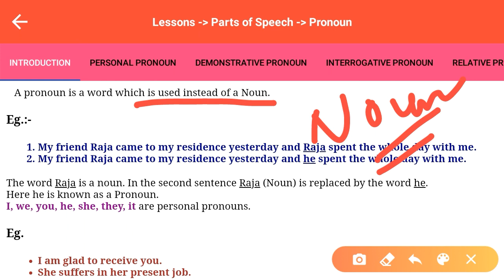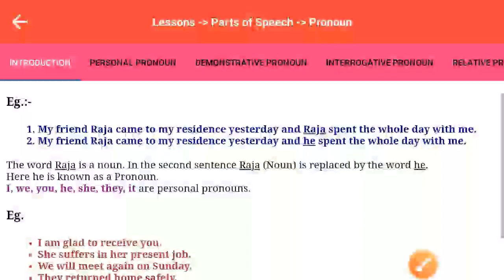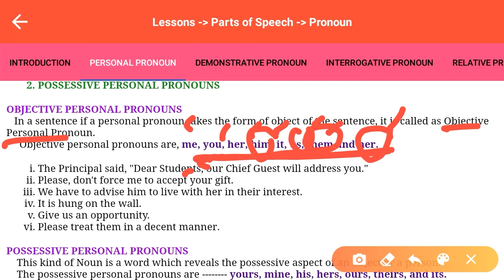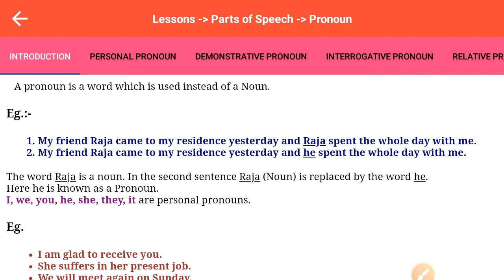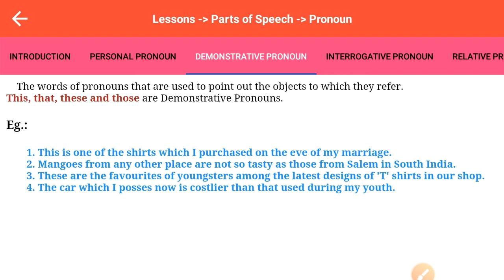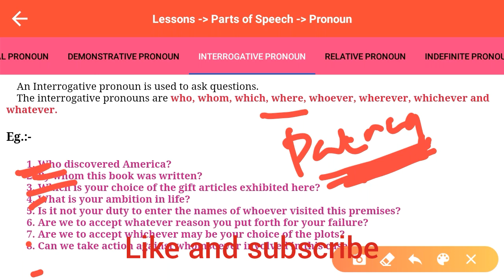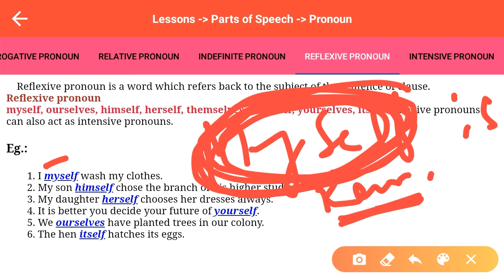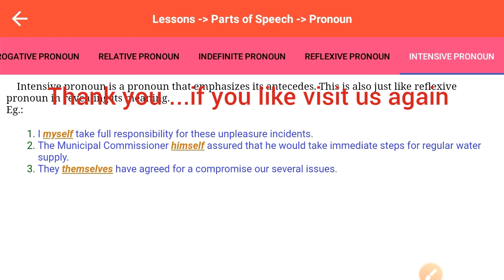ENGLISH GRAMMAR ||PARTS OF SPEECH|| PRONOUN||BASIC ENGLISH GRAMMAR FOR GROUP 'C' AND 'D' EXAMS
ENGLISH WIZARD#ENGLISH MANIA# BASIC ENGLISH GRAMMAR PARTS OF SPEECH # NOUN#PRONOUN#ADJECTIVE#VERB#ADVERB#PREPOSITION#CONJUCTION INTERJECTION IF you are a beginner and have visited our channel ,then you have made a right choice .Through this video,we will teach you about Basic English Grammar on Pronoun .